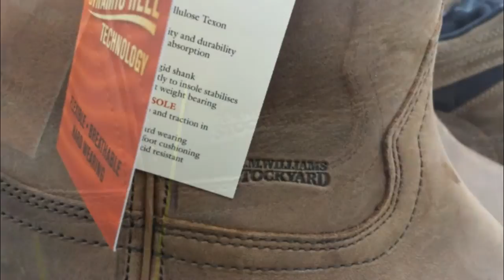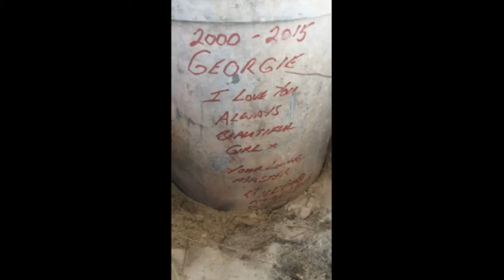R.M. Williams Boots Review - RMW Stockyard Winton High Top Boot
R.M. Williams Boots Review - RMW Stockyard Winton High Top Boot and also RMW Stockyard Warrago Lace Up Hike Boots.

I bought these boots from here:

RMW Stockyard Winton High Top Boots (Chest Nut & Brown)

RMW Stockyard Warrago Lace Up Hike Boots.